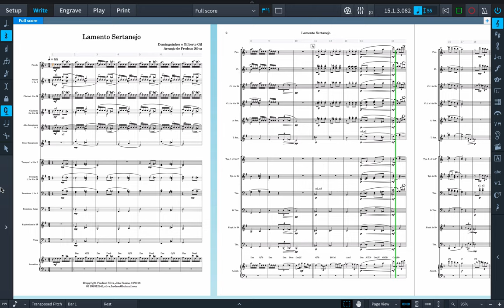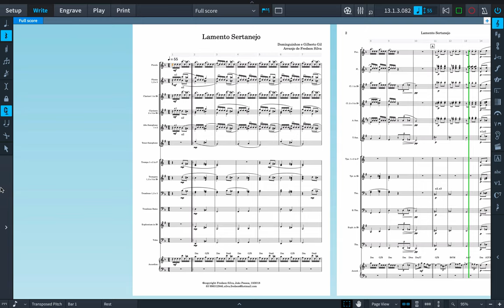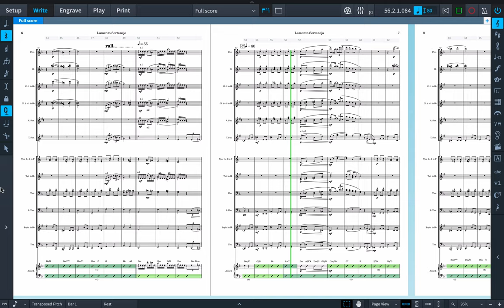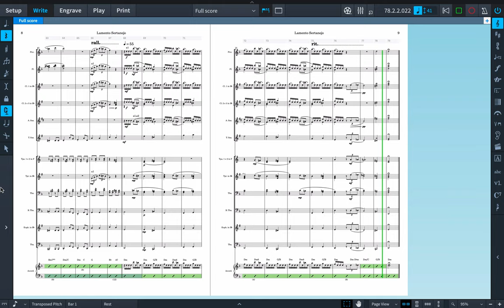Lamento Sertanejo - Arr. de Fredson Silva